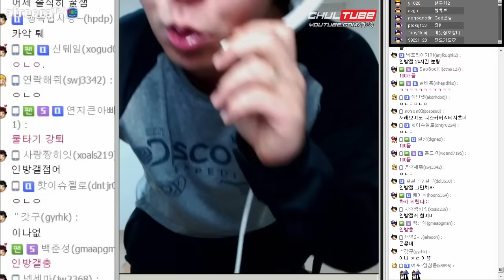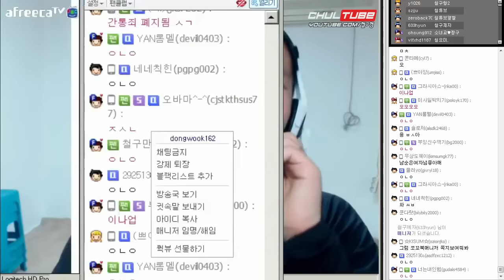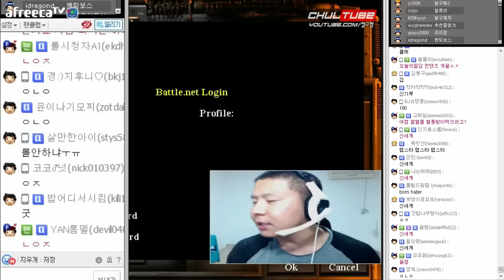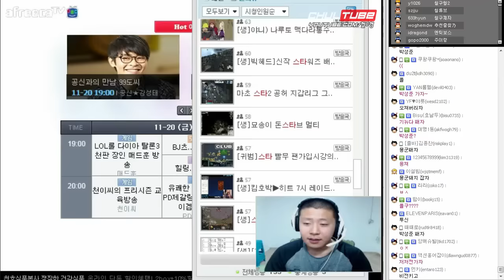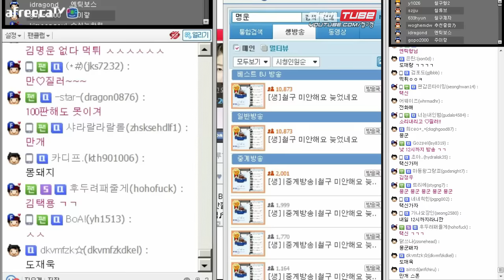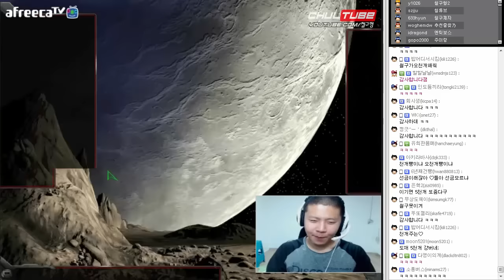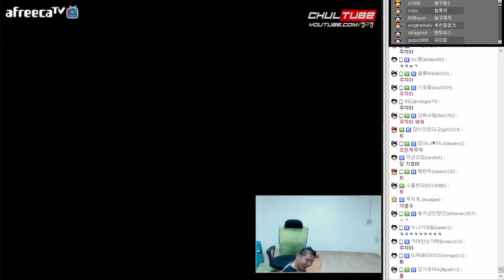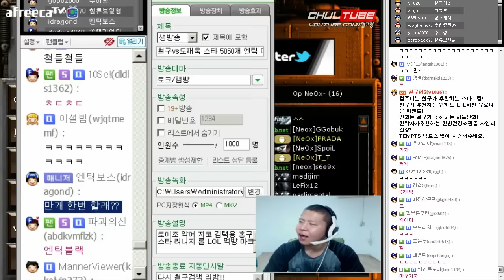철구 VS 도재욱 사비? 스폰? 스타 단판 멸망전 (15.11.20방송) :: StarCraft